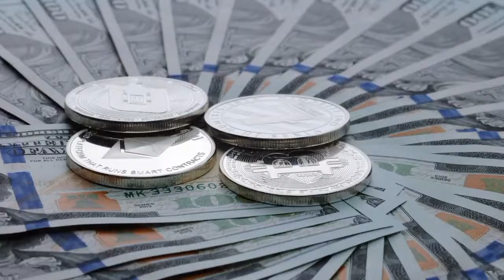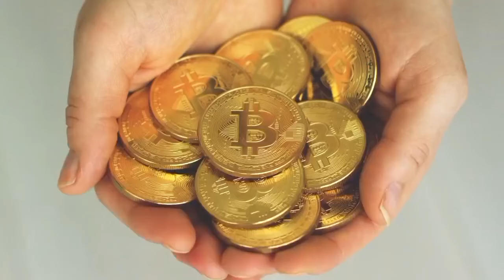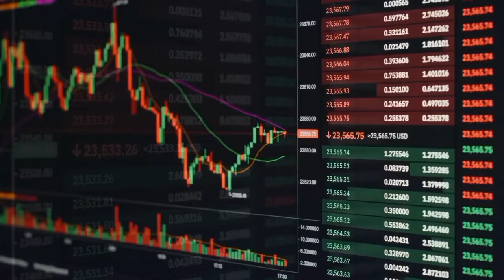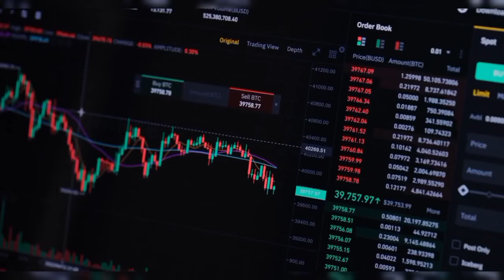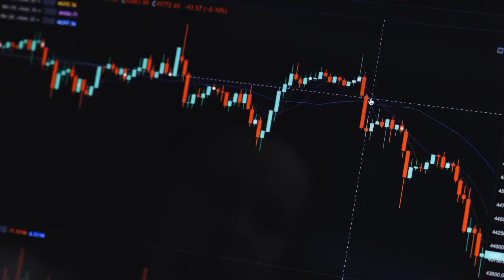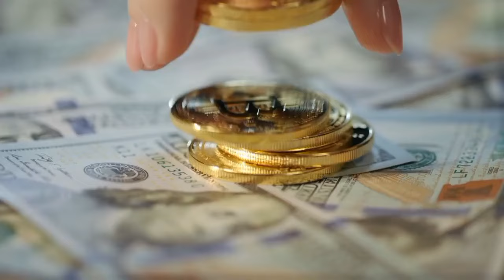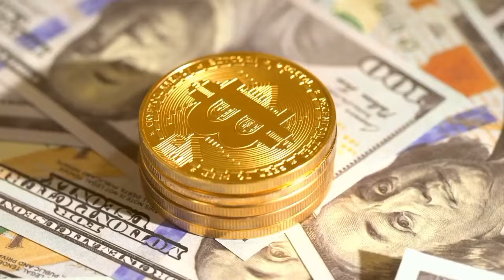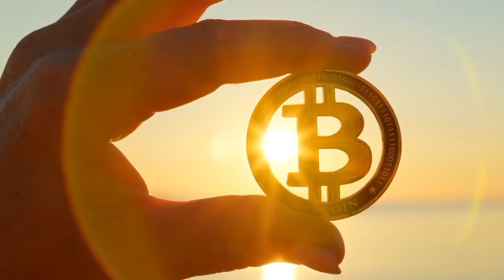" This Might Be Your Last Time Before The Banana Zone" - Raoul Pal Crypto Interview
Raoul Pal was co-manager of the GLG global macro hedge fund in London. In 2004, he retired from fund management and started The Global Macro Investor in January 2005. He was one of a relatively small number of investors to predict the mortgage crisis of 2008–2009.

Credits:

Title: ‪Raoul Pal: How To Not F*ck Up The Crypto Goldrush | E76